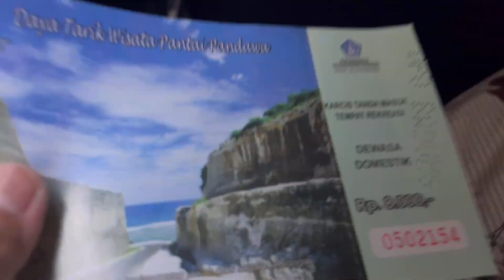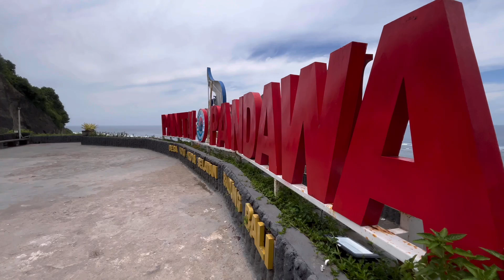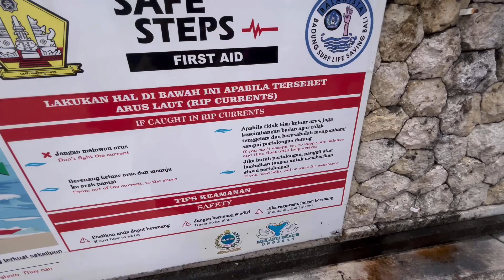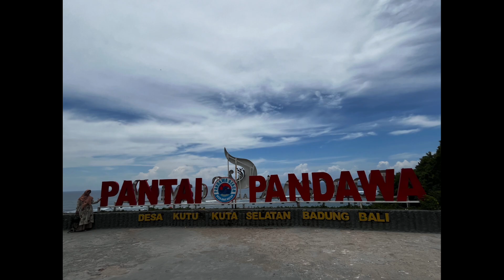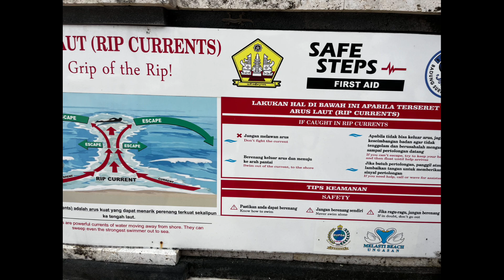SPOT FOTO VIRAL Pantai Pandawa , Pantai Melasti Bali - Bagus Banget ‼️